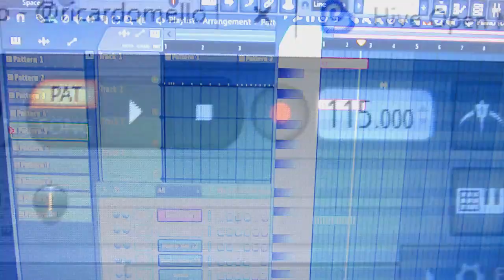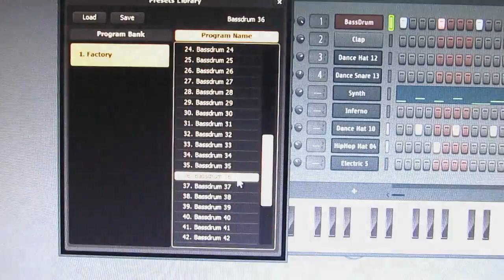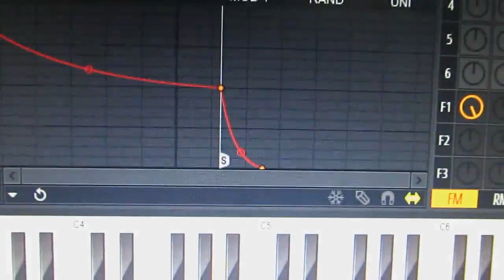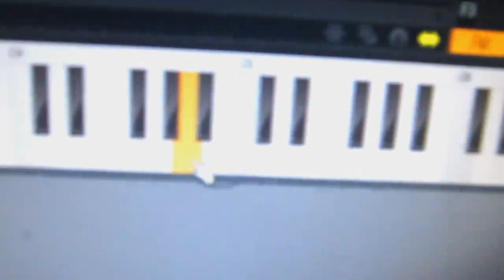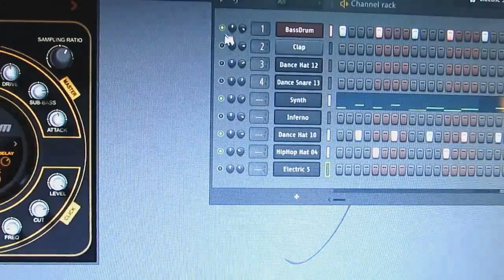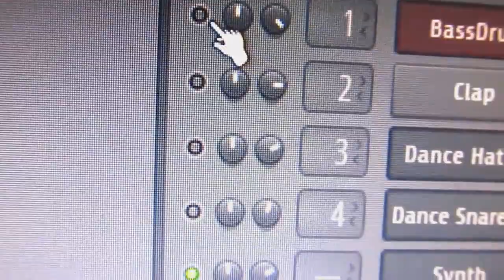Welter | Hive Open Mic Week #65